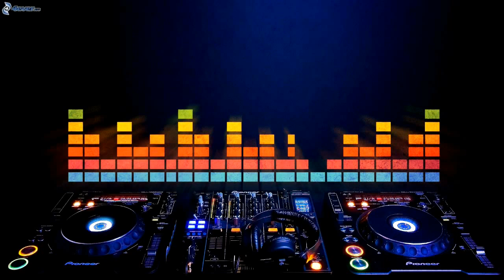Studio de inregistrari Cluj Napoca - Bogdan Curta